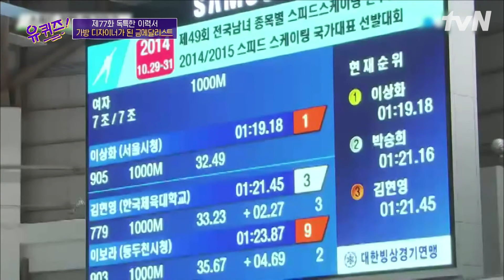"2등 해야징♥" 강철 멘탈 금메달리스트 박승희가 넘어졌을 때 했던 생각ㅋㅋ 역시 멘탈도 국대급;;👍 | 유퀴즈온더블럭